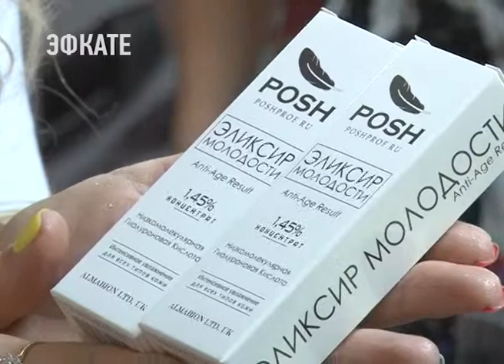На выставке в Сочи представили коллекцию суперстойкой косметики «Posh». Новости Эфкате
«Возьми на свадьбу, в офис и на пляж водостойкий макияж» — новый слоган компании «Posh» актуален для летнего Сочи.

Среди новинок фирмы — «Эликсир молодости», который создаёт эффект наливного яблока. Его можно использовать либо самостоятельно, либо добавлять в маски и кремы. Учёные называют гель прорывом среди препаратов омоложения.